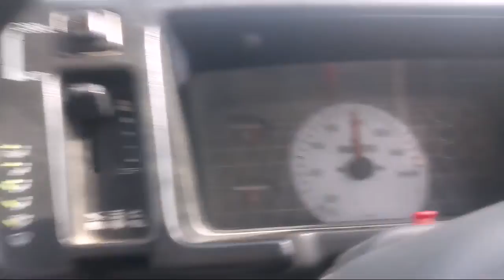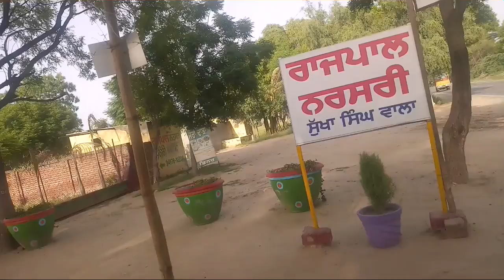my little journey